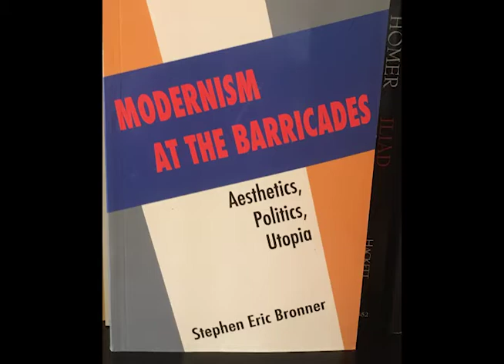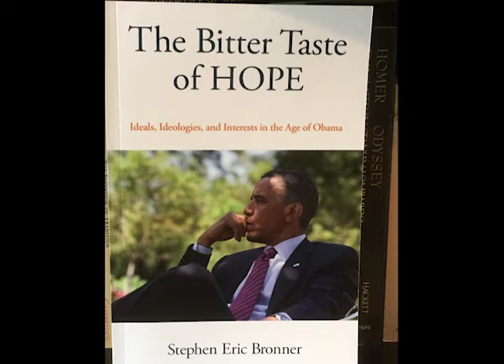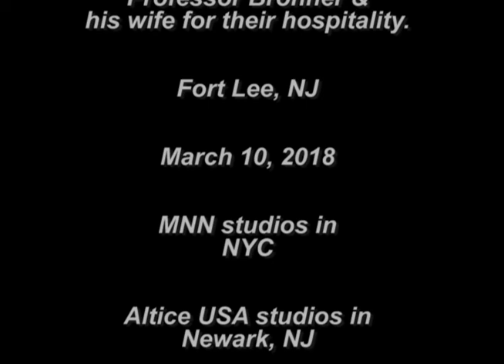A Dialogue on culture and politics with professor Bronner.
Professor  Bronner, give us a detail analysis on fascism and Donald Trump's threat to American democracy.

Episode No.180. March 10, 2018